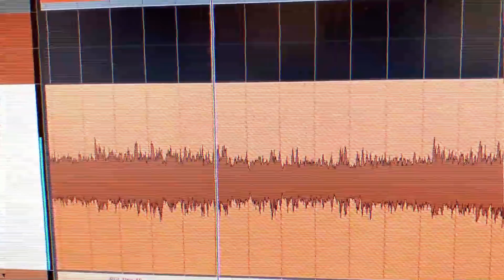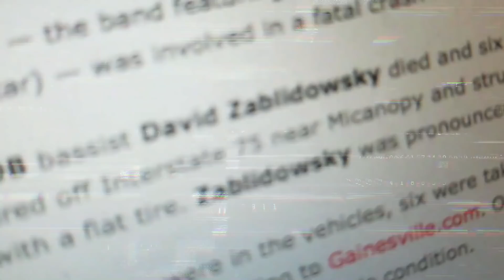SOTO - The Making Of "Origami" (EPK Pt. 1)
"Origami" is out May 24th, 2019!

EPK produced by Gary Schutt / Shut Up Productions